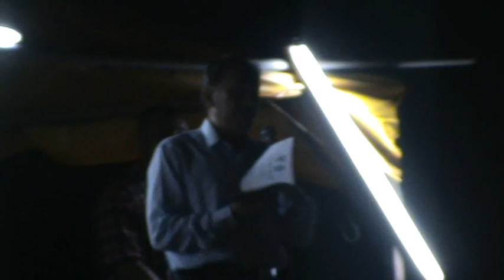ANWAR IBRAHIM DI SRI GADING, PARIT RAJA, BATU PAHAT (10 MAC 2012) -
Dengan pentas yang serba ringkas dan berlampukan kalimantang sahaja, Anwar Ibrahim berucap di Dataran Parit Ros Salleh, Parit Raja Batu Pahat Johor pada malam 10hb Mac 2012, dengan sambutan hangat penduduk setempat.
Kelolaan AMK Batu Pahat.